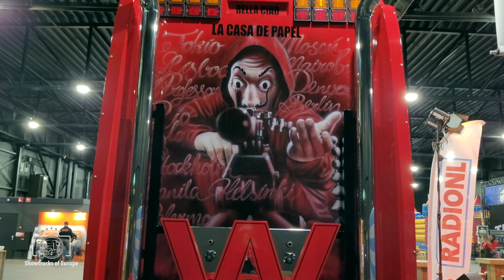WEEDA IVECO S-WAY 570 - LA CASA DE PAPEL